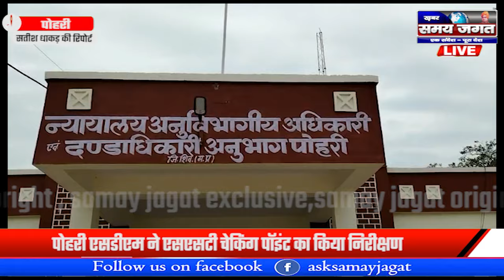पोहरी:- एसडीएम ने एसएसटी चेकिंग पॉइंट का किया निरीक्षण !!